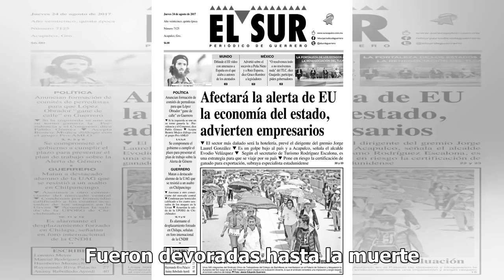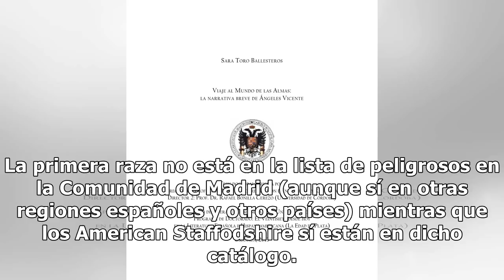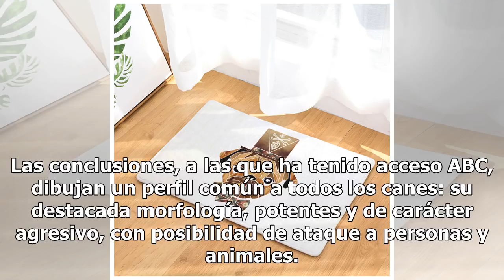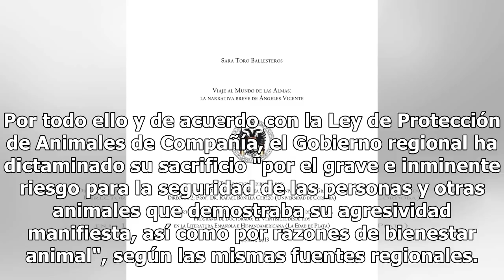Los perros que mataron a Luisa y a Eva, sacrificados por su agresividad y no estar vacunados